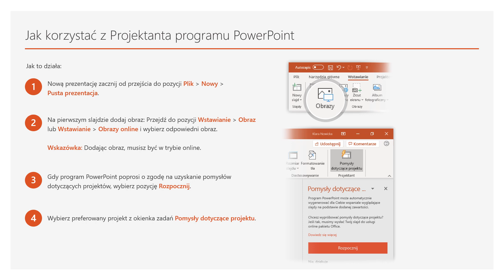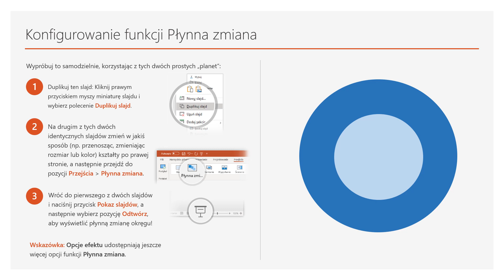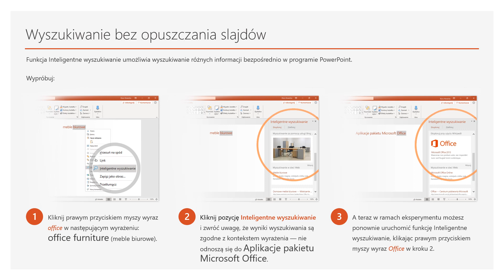Lech Nawrocki Szukając ciebie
Muzyka: Lech Nawrocki

Aranżacja i wykonanie: Robert Hauptman

Realizacja nagrań:
ACOUSTIC STUDIO PROMOTION
29 listopada 2006 r.
Kościół Ojców Karmelitów Bosych
pw św. Józefa w Poznaniu
Produkcja:   Copyright by Lech Nawrocki
Wszelkie prawa zastrzeżone
Nagranie pochodzi z płyty „SZUKAJĄC”